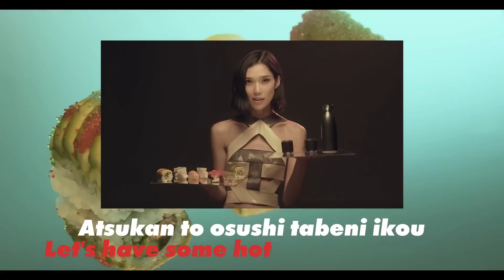タオ先生の今すぐ使える日本語レッスン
カラオケ、サムライムービー、スシにシンカンセン!? 　海外で知られている日本のイメージを元に、女優もこなすスーパーモデルのタオ・オカモトが、今すぐ使えるリアルな日本語をレッスン！　例えば、「東京行きの新幹線に乗り遅れるな」とかね。とりあえず、映像を見ながら、乾杯！